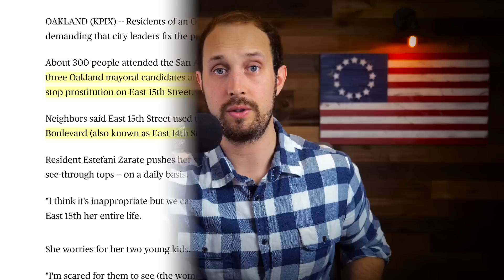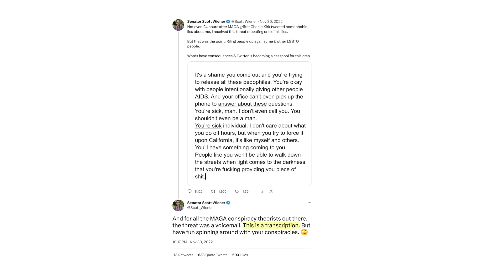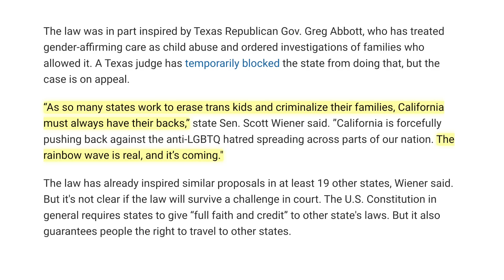Bay Area Streets Rampant With Prostitutes After California Law Change | Right Outside the School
Oakland residents dismayed by influx of s3x workers in quiet neighborhood
New California Law Reduces Penalty for Knowingly Exposing Someone to HIV